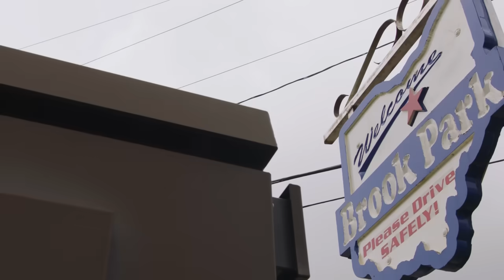Cleveland Browns release first renderings, details of Brook Park stadium proposal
The Cleveland Browns clearly favor building a new domed stadium in Brook Park, on a site surrounded by new development, over renovating their existing stadium Downtown. DETAILS